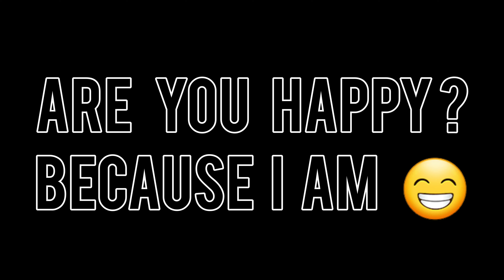Outlander | Season 6 news, release date, news pictures [EXCLUSIVE]